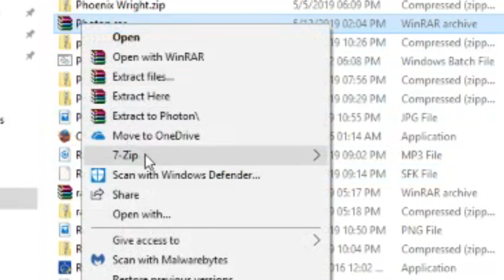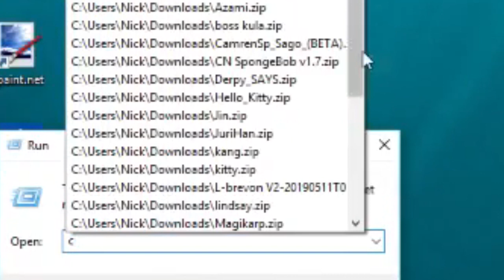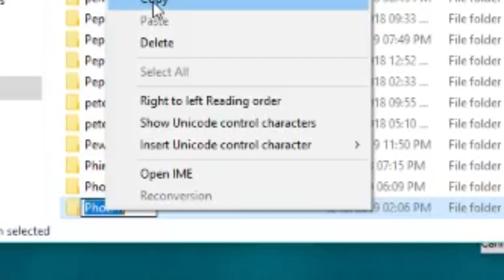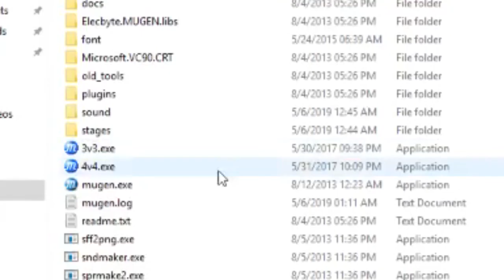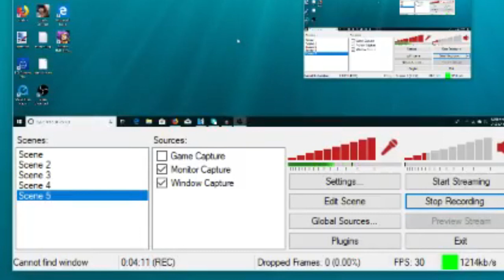How to put a Rar Mugen character into your Mugen Roster using 7 Zip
I hope this tutorial helped for those that are 7 zip Mugen players or do requests that are having trouble with putting a Rar character in your Mugen roster